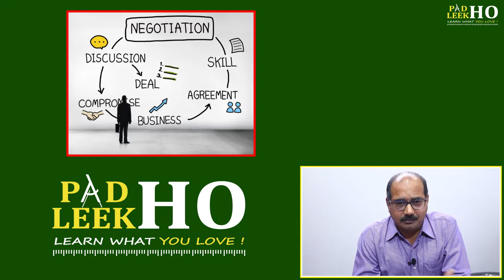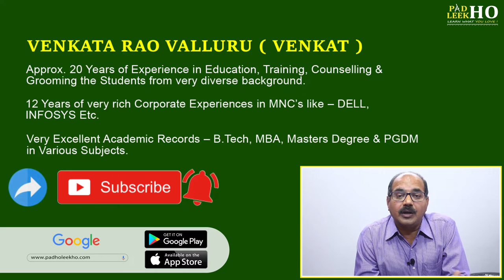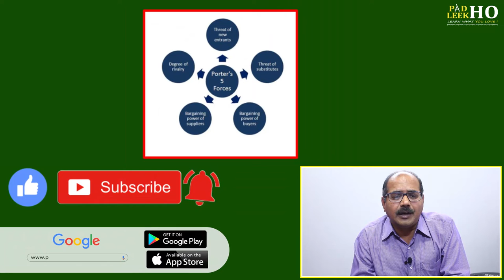MBA OR M.TECH || AFTER GRADUATION || ENGINEERING || CAT 2020 || IIM || ONLINE CAT 2020.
After completion of Graduation or during the final semester/year of Bachelors's degree, One Question always creates a big confusion and that is - What next?
Many options are available after successful completion of Graduation but which one is most suitable for any particular student and it is very subjective. It needs a very clear analysis and understanding of the Immediate Goal, STG, LTG and moreover personal interest, hobbies, and Passion.
One of the good choices is continuing education for a Master's Degree but a big confusion is - Masters in which subject ar stream?
Anyone should choose for MBA or MTECH or M.Sc or M.BA from IIM's or Foreign University- appear for CAT or GATE or GMAT, etc. but which one will be best and what should be deciding factor for selecting any specific path.
This session will remove the confusion and provide the very solid reasons for select any available path after Graduation Degree from any of the streams/subjects/areas.

Address: 4th Cross, 1st Main Rd, Talacauvery Layout, Basavanagara, Bengaluru, Karnataka 560037